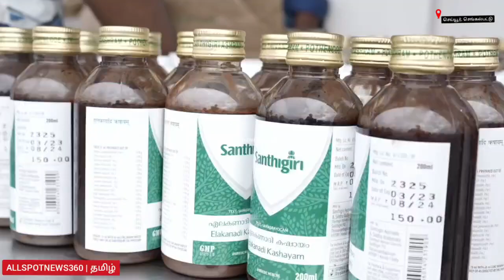செய்யூர் சாந்திகிரி ஆஸ்ரமத்தின் 25ம் ஆண்டு வெள்ளி விழாவில், அமைச்சர்,கவர்னர் பங்கேற்பு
செங்கல்பட்டு மாவட்டம் செய்யூர்  பகுதியில் அமைந்துள்ள சாந்திகிரி ஆஸ்ரமத்தின் 25ம் ஆண்டு வெள்ளி விழா சிறப்பாக கொண்டாடப்பட்டது,தமிழக பால்வளத்துறை அமைச்சர் மனோதங்கராஜ் பங்கேற்பு.

அனைவருக்கும் அன்னதானம் அனைவருக்கும் மருத்துவம் என்ற நோக்கத்தில் செயல்பட்டு வரும் சாந்தி கிரி ஆசிரமத்தில் வெள்ளி விழாவை முன்னிட்டு,வெள்ளி விழா கொண்டாட்டத்தின் ஒரு பகுதியாக, சாந்திகிரி சித்த மருத்துவக் கல்லூரி மற்றும் சென்னை நேஷனல் இன்ஸ்டிடியூட் ஆஃப் சித்தா இணைந்து நடத்திய இலவச சித்த மருத்துவ முகாமில் சுமார் ஆயிரம்  பொதுமக்கள் கலந்து கொண்டு பயனடைந்தனர்.

மேலும் பிரார்த்தனை கூடத்திற்கு அடிக்கல் நாட்டு விழா நடைபெற்றது, இதனை அடுத்து
25வது ஆண்டு வெள்ளி விழா பொதுக்கூட்டத்தை  தமிழக பால்வளத்துறை அமைச்சர் மனோதங்கராஜ் கலந்து கொண்டு குத்துவிளக்கு ஏற்றி, துவக்கி வைத்தார்.

விழாவில் கேரளா மாநிலத்தின் உணவு மற்றும் குடிமைப்பொருள் துறை அமைச்சர் அனில், மிசோரம் முன்னாள் கவர்னர் ராஜசேகரன்,திரைப்பட நடிகர் தலைவாசல் விஜய் மற்றும் பலர் கலந்து கொண்டு  சிறப்புரையாற்றினர் விழாவில் சுவாமி சைதன்யா, சுவாமி நிர்மோகாத்மா, சுவாமி ஸ்நேகாத்மா, பிலீவர்ஸ் ஈஸ்டர்ன் சர்ச் சென்னை ஆர்ச்டியோசீஸ் டாக்டர். சாமுவேல் மார் தியோபிலிஸ், சகோதரி ஜான்சி (பிரம்மகுமாரிகள்) ஆகியோர் கலந்து கொண்டனர்.